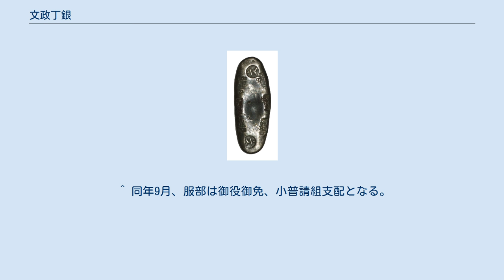文政丁銀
文政丁銀（新文字丁銀） 文政丁銀（ぶんせいちょうぎん）とは、文政3年5月4日（1820年6月14日）から鋳造を始め、同年7月20日（1820年8月28日）より通用開始された丁銀の一種で秤量貨幣である。
先に発行された元文丁銀と区別するため新文字丁銀（しんぶんじちょうぎん）あるいは草文丁銀（そうぶんちょうぎん）とも呼ばれる。
また文政丁銀および文政豆板銀を総称して文政銀（ぶんせいぎん）、新文字銀（しんぶんじぎん）、あるいは草文銀（そうぶんぎん）と呼ぶ。
 表面には「（大黒像）、常是」および「常是、寳」の文字に加えて草書体の「文」字の極印が打たれていることで元文丁銀と区別する。
また12面の大黒像を打った十二面大黒丁銀は上納用あるいは祝儀用とされる。
 幕府の御用人として取り立てられた田沼意次は秤量銀貨の両への統一を模索し、金遣いの江戸においても流通させることが可能な計数銀貨として、田沼の命を受けた川井久敬の建策により南鐐二朱判を発行した。
この南鐐二朱判は一両当りの含有銀量が21.6匁程度であり、一両当りの換算で27.6匁の含有銀量である古文字銀より少なく、また丁銀から南鐐二朱判への吹替えが進行したため銀相場が上昇し、これはやがて解消されたが、文政2年6月（1819年）の小判の吹替えにより同年12月に再び銀相場が一両＝52.7匁まで騰貴した。
さらに奢侈的な風潮となる中幕府の支出増加による財政悪化を解消するため、勘定奉行公事方である服部貞勝の上申により出目（改鋳利益）獲得を目的として小判に遅れること1年後、貨幣吹替えが行われた。
元禄および元文の吹替えは金銀を同時に行うものであったが、文政の吹替えではそのような計画性は見られず、財政難を理由とする場当たり的なものであった。
また文政の一連の吹替えに際し、鉱山からの金銀の産出に多くを求めることができなかったため、ほとんどが旧貨の回収によるものであった。
 寛政12年11月11日（1800年12月26日）、銀座改革により江戸京橋の銀座が蛎殻町に移転して銀座の機能が江戸に集約された後であったため、文政銀以降の銀貨はすべて江戸にて鋳造された。
 当初、古文字銀との引換に対する増歩は与えられず、また新旧文字銀が無差別通用の規定であったため引き換が思う様に進捗せず、幕府は文政7年2月14日（1824年3月14日）、両替商に引換の強制を命じ、同年閏8月からは引き換えに訪れた者の住所までの距離に応じて増歩は銀十貫目以上差し出すものについて、一里につき銀一貫目に付銀三分、引替えに訪れた者の住所までの距離に応じて増歩をつけたというが新文字銀の発行高は思うように伸びなかった。
さらに幕府は同年3月に、翌年2月迄（1825年4月17日）に古文字銀の通用停止を布告したが旧銀の回収は進捗せず、結局古文字銀の通用停止は文政10年1月末（1827年2月25日）となった。
 また南鐐二朱判のような計数貨幣が次第に流通の中心となり丁銀を凌駕するようになり、秤量銀貨の地位は次第に低下した。
新文字銀の銀含有量を一両当りに換算すると、明和南鐐二朱判一両の含有銀量にほぼ等しく、含有銀量が不足する名目貨幣が先導して後に本位貨幣的な丁銀の含有銀量が決まったといえる。
通用停止は文政金、草文二分判、文政南鐐二朱銀、および文政南鐐一朱銀と共に天保13年8月2日（1842年9月6日）であった。
またこれらの通用停止を8月6日（1842年9月10日）とする文献も存在する。
 文政豆板銀（新文字小玉銀） 文政豆板銀（ぶんせいまめいたぎん）は文政丁銀と同品位の豆板銀で、「寳」文字および草書体の「文」字を中心に抱える大黒像の周囲に小さい「文」字が廻り配列された極印のもの「廻り文」を基本とし、また「文」字が集合した「群文」、大文字の「文」字極印である「大字文」などが存在する。
 『旧貨幣表』によれば、規定品位は銀36％（六割四厘引ケ）、銅64％である。
 明治時代、造幣局により江戸時代の貨幣の分析が行われた。
古賀による草文銀の分析値の結果は以下の通りである。
 雑分はほとんどが銅であるが、少量の鉛などを含む。
 『旧貨幣表』によれば、丁銀および豆板銀の合計で224,981貫900匁（約841トン）である。
 公儀灰吹銀および回収された旧銀から丁銀を吹きたてる場合の銀座の収入である分一銀（ぶいちぎん）は鋳造高の7%が銀座役所に取り置かれたが、諸国灰吹銀の買上げ、諸経費などを差し引き残り3.5%となった。
また吹替えにより幕府が得た出目（改鋳利益）は31,803貫であっ...